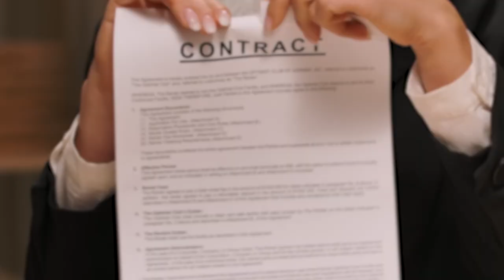Wayland Mayor Receives East Kentucky Humanitarian Award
Wayland Mayor Jerry Fultz has been awarded with the East Kentucky Humanitarian Award at the first SOAR EKY Gala Awards Banquet.